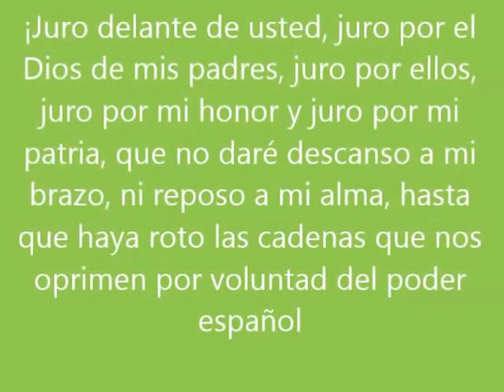Preparacion para cambio abanderado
Patria socialismo, viva la Patria, viva el socialismo.